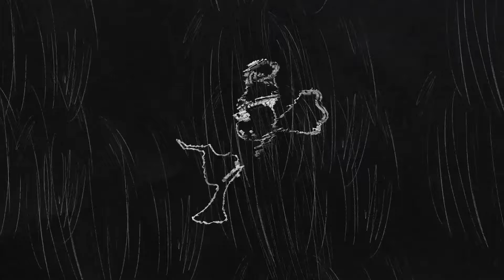TOP 7 PREMIER GIER - MAJ 2024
Siemano! Niestety ze sporym opóźnieniem, ale ważne, że jest! :D Zapraszam na ranking majowych premier gier roku 2024! Mam nadzieję, że znajdziecie w owym zestawieniu coś dla siebie, pozdrowionka! :)

SPIS TREŚCI:
00:00 Wstęp i intro
00:40 Hauntii
01:49 RKGK
02:48 Animal Well
04:04 Paper Mario: The Thousand-Year Door
05:15 F1 2024
06:17 Homeworld 3
07:22 Senua's Saga: Hellblade II
08:40 Podsumowanie i zakończenie

MUZYKA UŻYTA W FILMIE:
1. ANIMAL WELL - Release Date Trailer
2. F1 23 OST - Ian Livingstone - F1 2012 Refuelled
3. Hauntii Teaser - Judgement (audio)
4. Main Theme (Title Screen) - Paper Mario The Thousand-Year Door OST
5. OST Hellblade Senua's Sacrifice - Menu Theme
6. RKGK - Official Release Date Gameplay Trailer (audio)
7. Storm Strike - Homeworld 3 OST
Travelers by Ghostrifter Official & Devyzed
Creative Commons — Attribution-NoDerivs 3.0 Unported

Dzięki, za to, że jesteś, oglądasz ten film i czytasz ten opis! :)